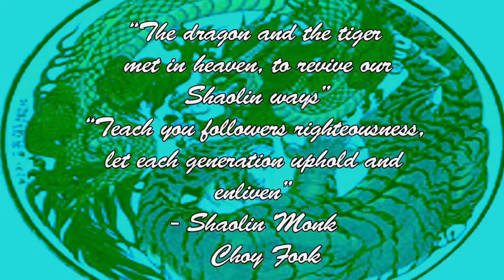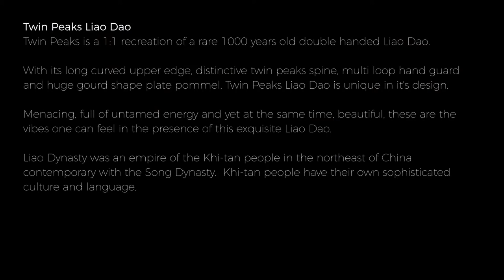Lk Chen TWIN PEAKS Liao Dao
Chan Family Choy Lee Fut  Dragon Disciple  Thomas Fuhr demonstrating Lk Chen Twin Peaks Liao Dao & sword cutting